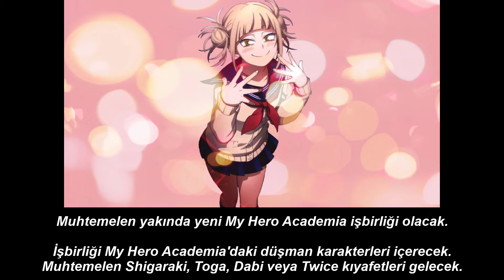Fortnite Haberleri - 29 Nisan 2024